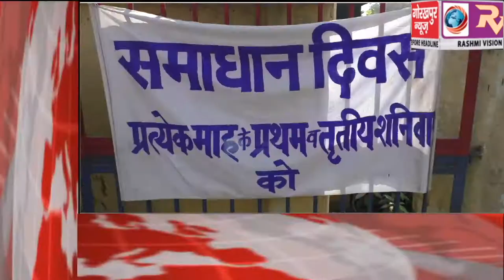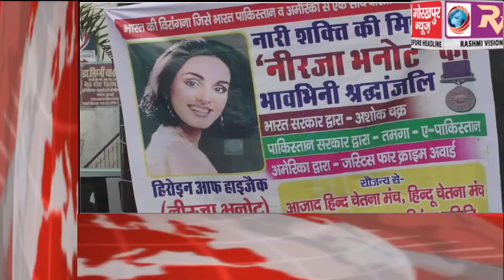GORAKHPUR NEWS Headline -05-10-2019